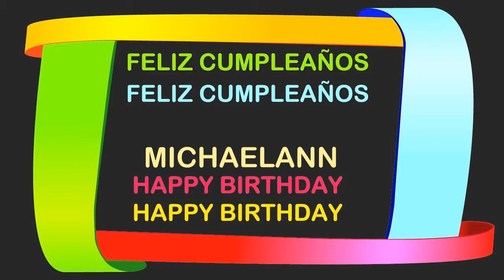MichaelAnn Birthday Postcards & Postales